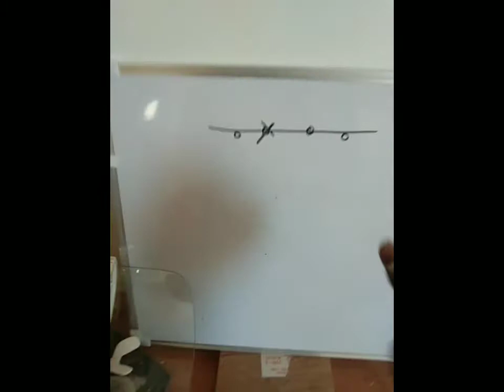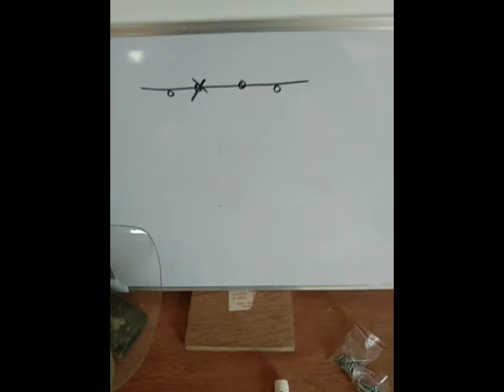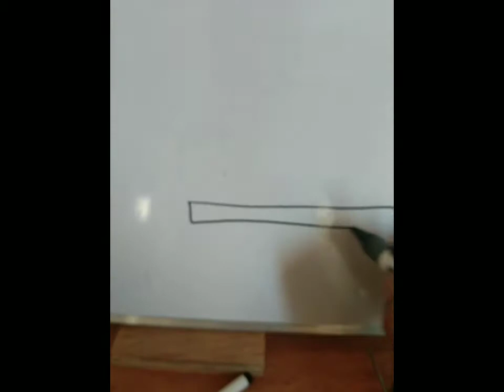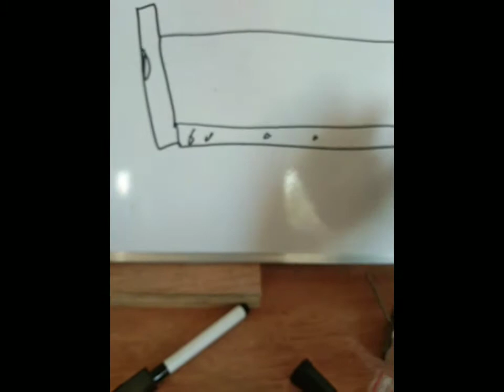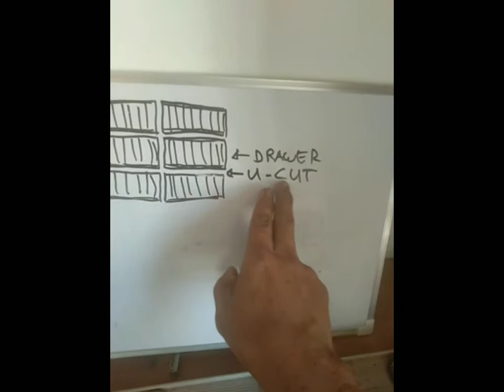paano gumawa Ng drawer turo ni ka hulyo mahaba pero sigurado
paano gumawa Ng drawer at mag lagay ng drawer guide julyemz